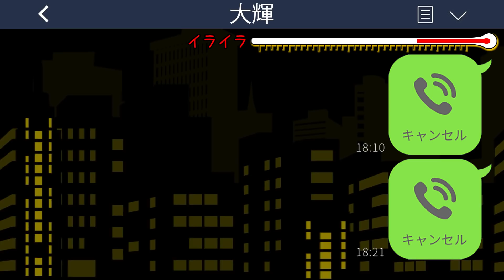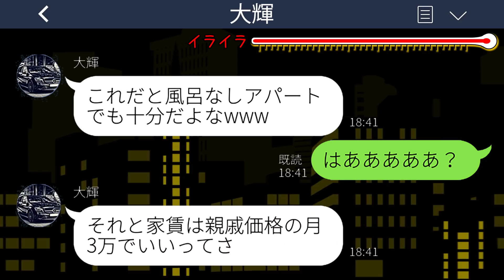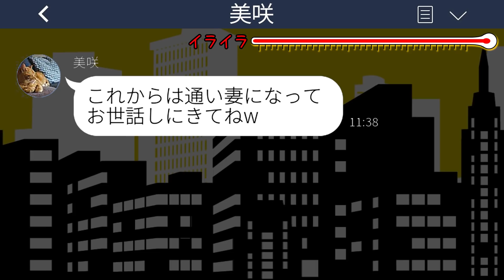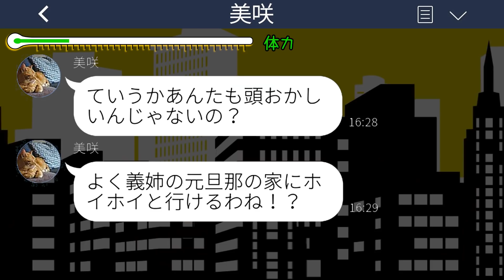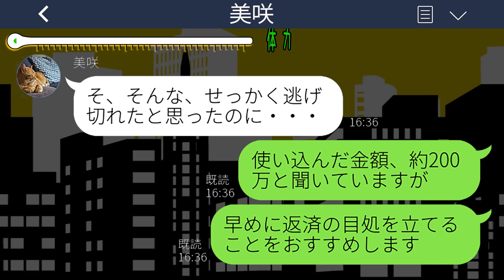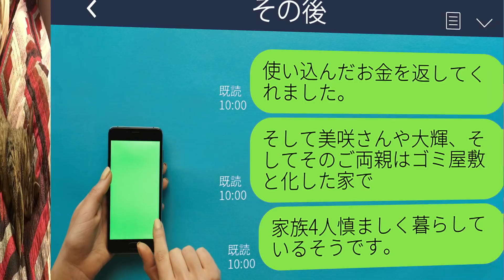【LINE】突然出戻りして義実家同居の私を追い出す義姉と夫「ボロアパートから通い妻になれ」→離婚届を置いて二度と戻らなかった結果…ｗ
mizutiroさん